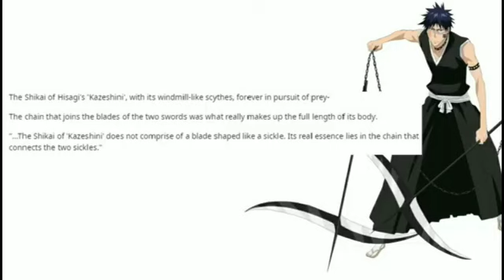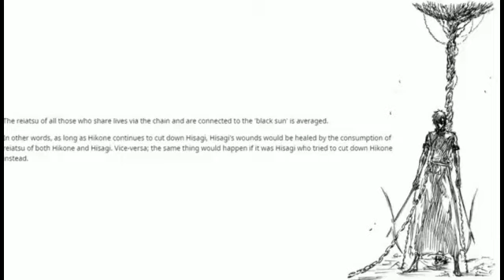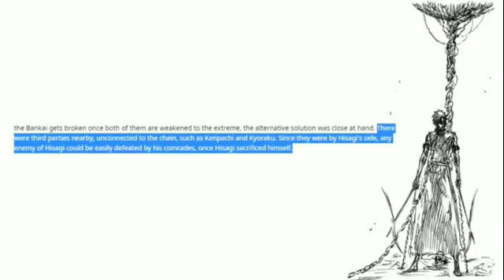Ang Tunay na Bankai at Shikai ni Hisagi